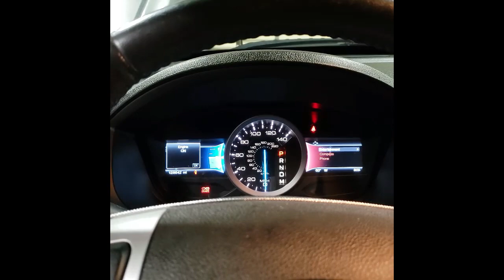YAS24172B 2015 FORD EXPLORER LIMITED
Thank you for checking out our Test Video - This Ford Explorer has 128,682 miles on the 3.5L engine and auto transmission. All available parts will be listed on eBay.